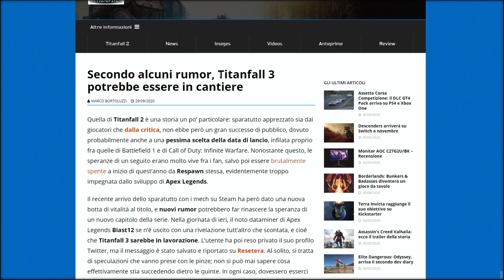Rumor: TITANFALL 3 è in SVILUPPO?! ▶▶▶ MiniVlog #54